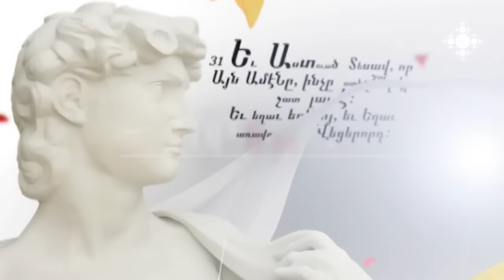հյուրը` Ռալֆ Յիրիկյան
«Մշակույթը ինքնարտահայտման ձև է, այն օգնում է ընդգծել եզակիությունն ու ազգային ինքնությունը»: Տ. Ռուբեն վարդապետ Զարգարյանի հյուրն է «ՎիվաՍել-ՄՏՍ» ընկերության գլխավոր տնօրեն Ռալֆ Յիրիկյանը:

guest: Ralph Yirikian
“Culture is a mode of self-expression, which helps emphasize the uniqueness and national identity”. Rev. Fr. Ruben Zargarian hosts General Manager of VivaCell-MTS Ralph Yirikian.